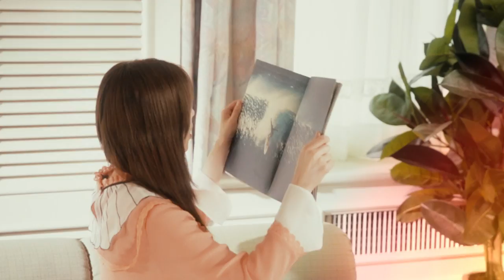박보람 (Park Boram) - 다이나믹 러브 (Dynamic Love) MV Making Film